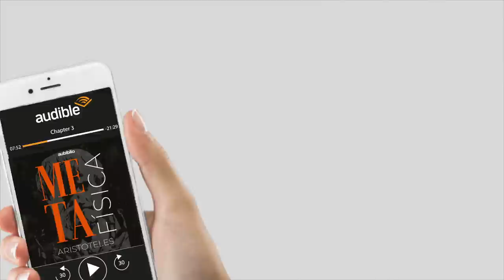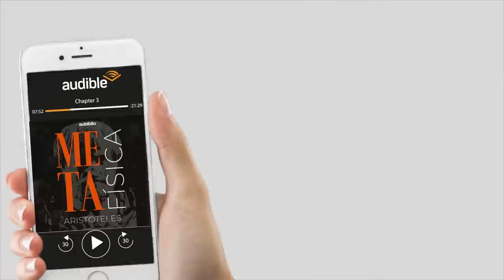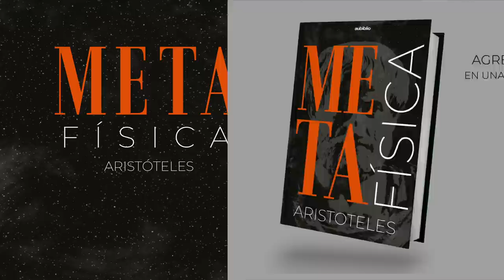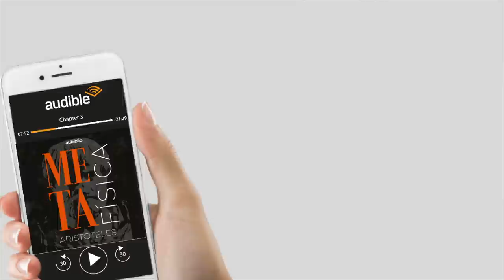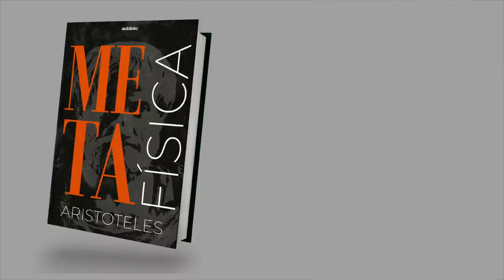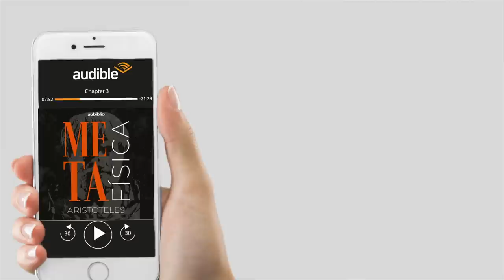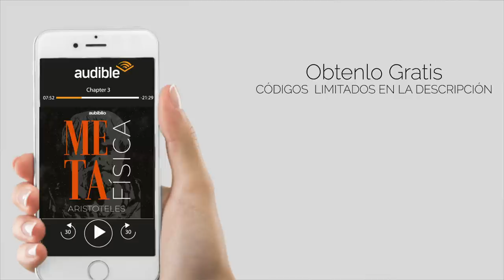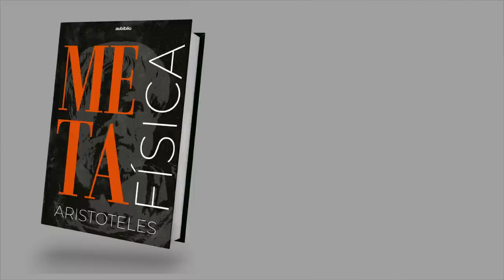METAFÍSICA AUDIOLIBRO COMPLETO EN ESPAÑOL - ARISTÓTELES - AUDIOLIBROS DE FILOSOFÍA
METAFÍSICA AUDIOLIBRO COMPLETO DE ARISTÓTELES
👉 AUDIBLE PLUS 🎧 (GRATIS)
👉 AUDIBLE PREMIUN PLUS 🎧 (GRATIS)"

¡NO OLVIDES CALIFICARNOS! ⭐"

✅ 34CZBEYS35JSB
✅ 45UTMNUTBN4YR
✅ 54YDUMTDTQLJP
✅ 7T8MNE7FH8UE7
✅ 82QBRG5FRHPGQ
✅ 952NN7NKD2DU4
✅ A4ZKKLS4XKJF8
✅ BS4N3QCSEGCXJ
✅ D73JTLLYZMW22
✅ EMX6FSMXPRQBJ
✅ F8MU3TFT2FRCY
✅ FJPDDHRT9ZS8W
✅ GMLGFL7B6SYHM
✅ GQMJ87CCQDUD7
✅ HKWY92CGW3B6B
✅ HNJF6TR6TGWEQ
✅ K6Q7EW4X67JW8
✅ KNRUA9BSLG7X2
✅ L9L7CBTPZ4MMR
✅ MG6PKXM97345T
✅ MWAJPU7A5EYGC
✅ QPCCN3R5Y46AJ
✅ UKC4FG4XRYQLN
✅ X8QS8KW2PZGYQ

Todos los hombres tienen por naturaleza el deseo de saber. Con estas palabras se inicia el libro primero de la Metafísica de Aristóteles. Ese deseo de saber culmina en la adquisición de la sabiduría que consiste, para Aristóteles, en el conocimiento de las causas y los principios del ser. Y ese conocimiento es el objeto de la metafísica, de la ciencia de las primeras causas y principios del ser, el conocimiento del ser "en cuanto ser", el conocimiento de la causa última de la naturaleza y de la realidad.

"AUBIBLIO NARRACIONES, en un esfuerzo conjunto con AUBIBLIO, esta enfocado en renacer ese hábito de antaño, LA LECTURA, y para esto hemos decido crear diversos videos relacionados al impacto que tienen los libros en el desarrollo del ser humano, ya sea en su desarrollo personal, cultural o profesional.
Las narraciones que escucharán en esta canal son hechas por Dangello Medina, narrador oficial de AUBIBLIO, y las pequeñas animaciones que podrán apreciar o los diseños que utilizamos son realizados por AUBIBLIO y sus colaboradores que día a día se esfuerzan por producir contenido de calidad y así crear un espacio digno para obras como estas.
Por lo tanto, si estabas buscando un espacio cultural y de entretenimiento, haz llegado al lugar adecuado.